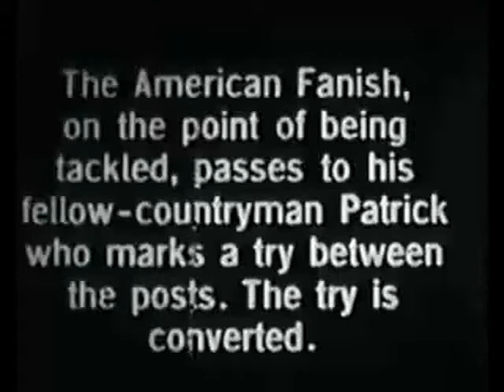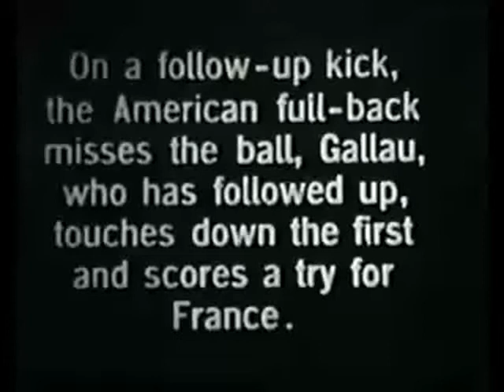The final game of rugby at the Olympics in 1924.avi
The final game of rugby at the Olympics in 1924